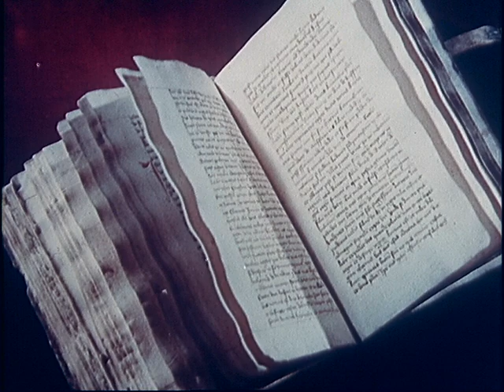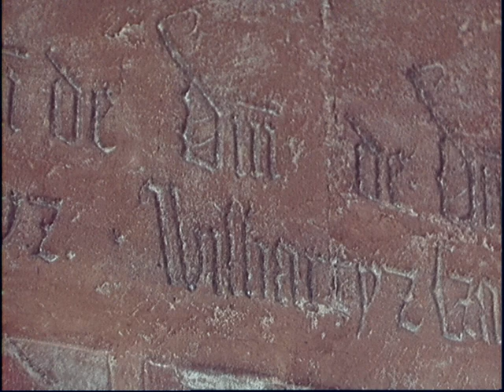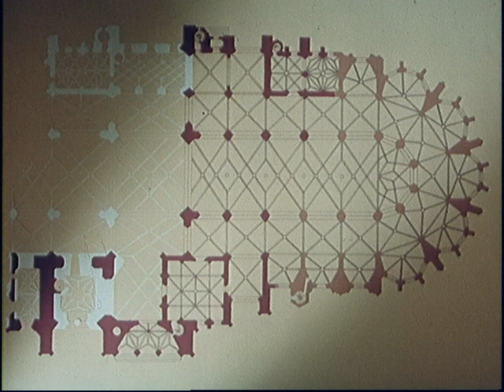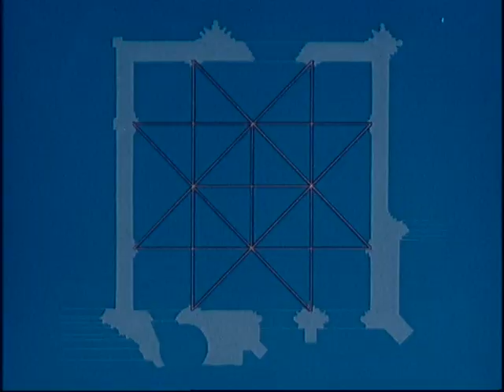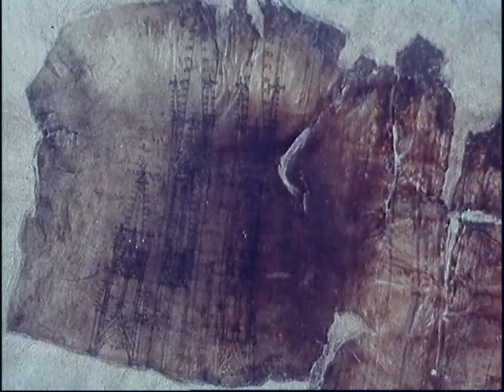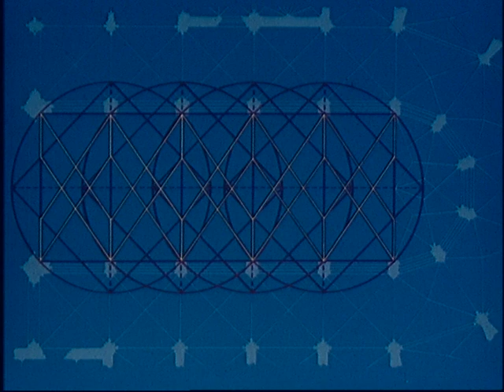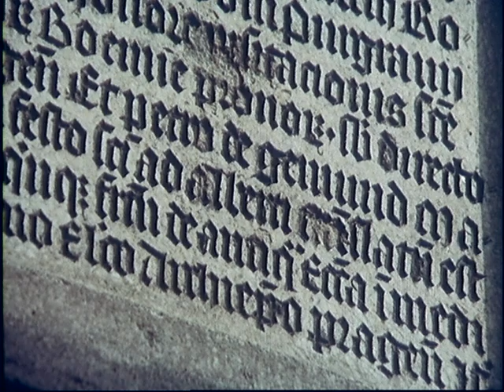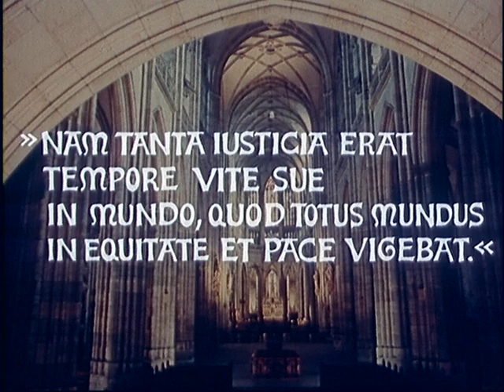Petr Parléř (1968) | dokument | SD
Parléřovo dílo v Čechách, v době Karla IV.